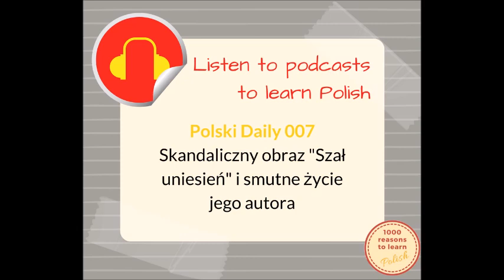PD 007: Skandaliczny obraz "Szał uniesień" i smutne życie jego autora.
Listen to all my podcasts and check out transcript and exercices for this one